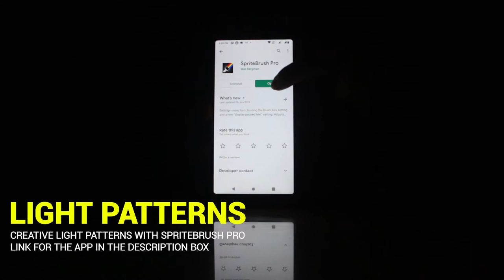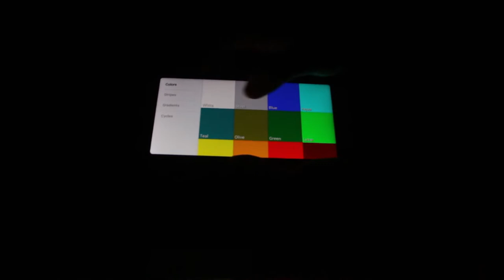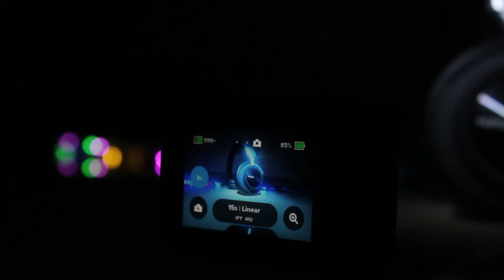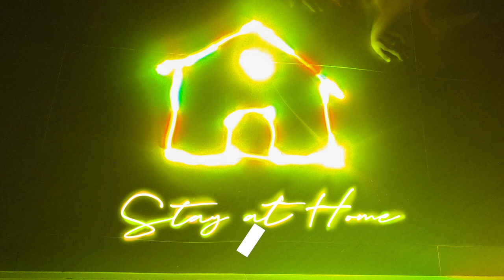Creative Light Painting Photography ideas at Home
Hello Guys, I hope you enjoyed my video on Light Painting Photography Ideas. You can do light painting Photography using Mobile Phone, DSLR camera, GoPro, your device should have Pro mode where you can adjust the exposure settings, ISO settings and the most important the Shutter speed settings.

Ideal settings for Light Painting Photography

**For Mobile Phone**📱
- ISO: 100
- Shutter speed: 6 seconds or More
- If you have the option of exposure keep to auto and if you are getting an overexposed image, keep it to the minus side.

**For GoPro** 📹
Choose the Night Mode
- Shutter: 6 seconds or More
- ISO Minimum: 100
- ISO Maximum: 100

** For DSLR ** 📷
- ISO: 100
- Shutter speed: 3 seconds or More
- aperture: Smallest aperture your lens can offer.
- Exposure: Auto
(These are the ideal settings, you have to tweak your camera device settings for a perfect image)